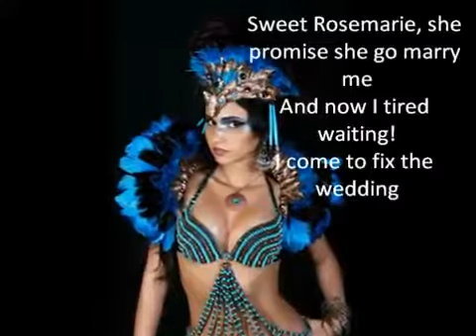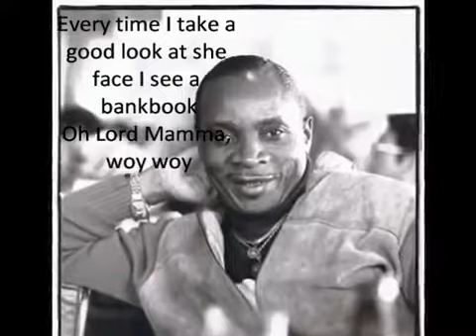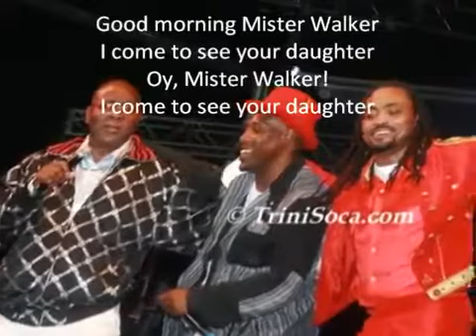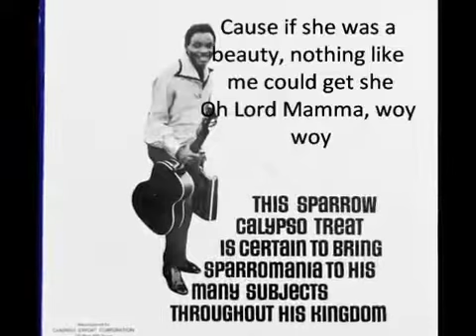THE MIGHTY SPARROW MR WALKER ( LYRICS on description)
KILLERO G-Más mono que Mariela...
She ugly yes, but she wearing them expensive dress
The People say she ugly, but she father full a money
Oh Lord Mamma, woy woy
Good morning Mister Walker

I come to see your daughter
Oh, Mister Walker!
Sweet Rosemarie, she promise she gone marry me
And now I tired waiting!
I come to fix the wedding
After the wedding day, I don't care what nobody say
Everytime I take a good look at she face I see a bankbook
Hmm, Mister Walker!
I come to fix the wedding, woy

Apart from that, they say how she so big and fat
When she dress they tantalize she, saying monkey wearing mini

Oy, Mister Walker!
I come to fix the wedding, Hmm

All I know, is I don't intend to let she go
Cause if she was a beauty, nothing like me could get she

Oy, Mister Walker!
I come to fix the wedding, oh